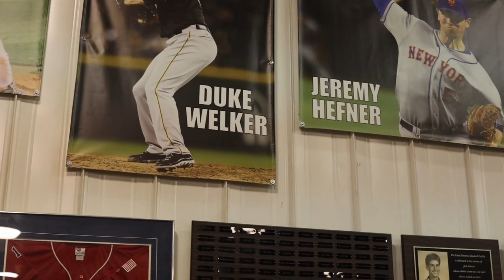An Update on the Future Home of Trojan Baseball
Head Trojans Baseball Coach Mack Chambers and former Head Coach Lloyd "Z" Simmons provide an update on the construction of the Brian Crawford Memorial Sports Complex, discuss the team's legacy, and how the state-of-the-art facility will be a key recruitment tool moving forward.